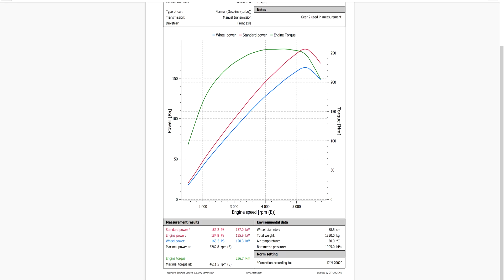JAKIE DOŁADOWANIE NA SERYJNY MOTOR 1.6 | CZYLI CZY WARTO ROBIĆ SOFT TURBO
Odcinek na nudę, elo

- Polub Fanpage - Kontakt w wiadomości przez stronę

- WSPARCIE KANAŁU, pomoc w rozwoju

- jeżeli uważasz że warto zatankuj chłopakom paliwo :D w przyszłości na streamy
MUZYKA:
NCS